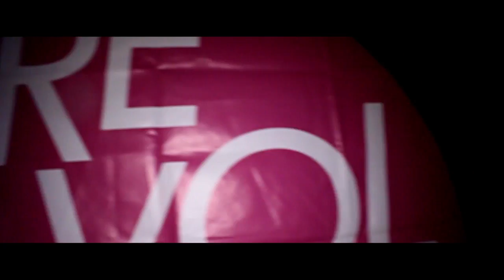PAT PANDA - HIGH SO FLY (VIP - ORIGINAL VIDEO)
Share - Like - Tell your Mum!
Music: PAT PANDA - HIGH SO FLY (VIP - VIDEO EDIT)

Filmed at REVOLTE! / EHRENFELD XL

Edit by: Pat Panda
Director Assistant/Location Manager: Santiago Serrano Russo
Camera: Darius Horstendahl
Camera Assistant: Dana Flügel
Club Shots:
Fabian Wybiralla / Christian Meyer / Santiago Serrano Russo
Light: Dana Flügel
Grip: Axel Fedding / Jan Turowski
Make-Up: Julie Ebben
Editing/Color Grading/VFX/3D Artist: Fabian Wybiralla / Pat Panda

Starring:
Ballet Dancer - Annika Bramsiepe
Male Model - Alexander Mühlenbäumer
Female Model - Anika Holtey
+ REVOLTE! CROWD

コメントを書く!